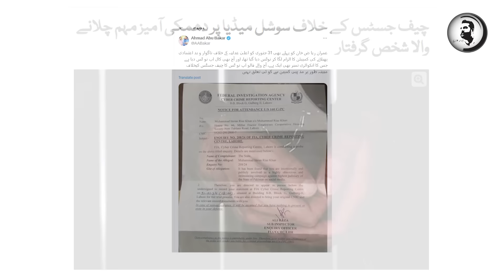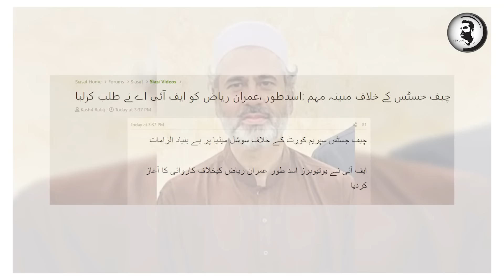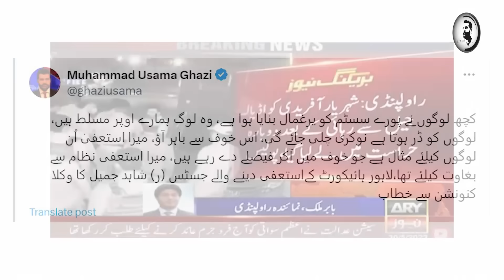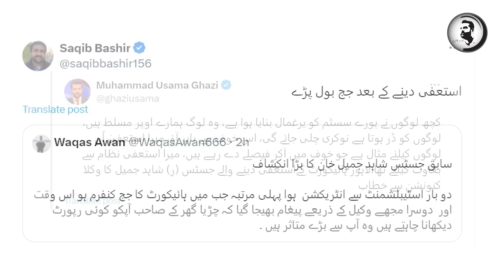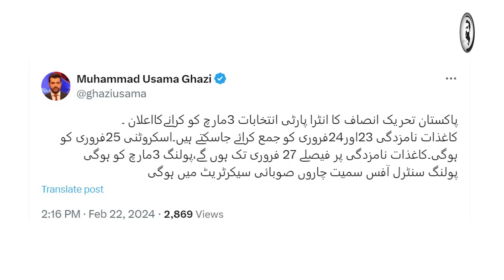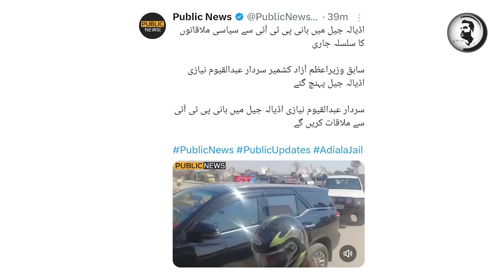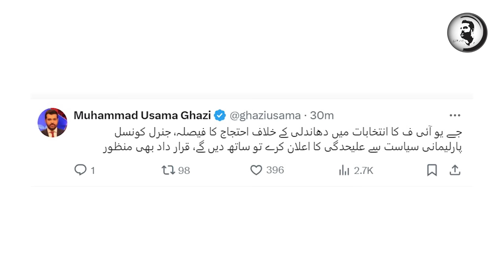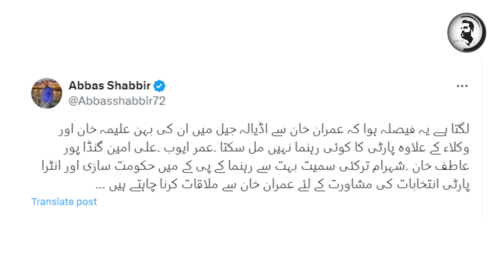Bary Judge ny zuban khol di, Pindi sy bari giraftari, Jail main mulaqat, Khan ka apno k lye surprise